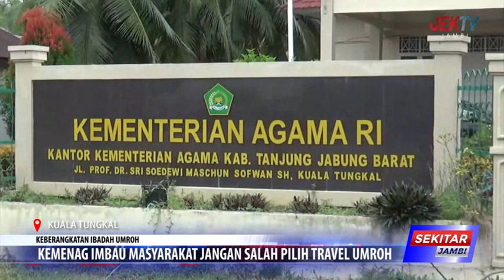KEMENAG IMBAU MASYARAKAT JANGAN SALAH PILIH TRAVEL UMROH